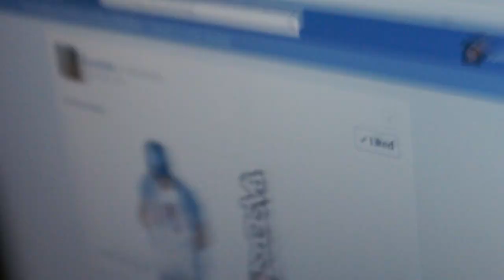The best freestyle never recorded, What if Justin Beiber sold Meth?[BASEDSHXT] Part 2